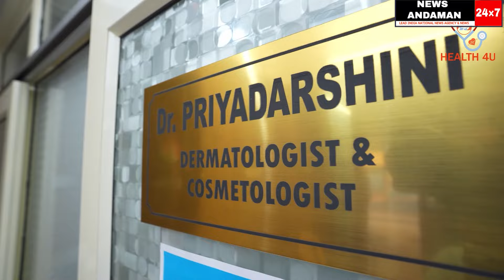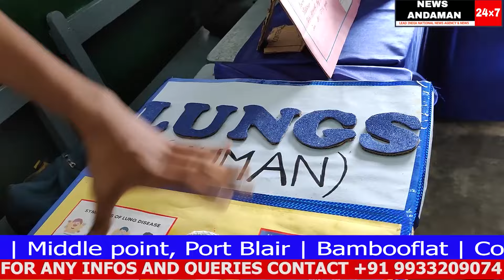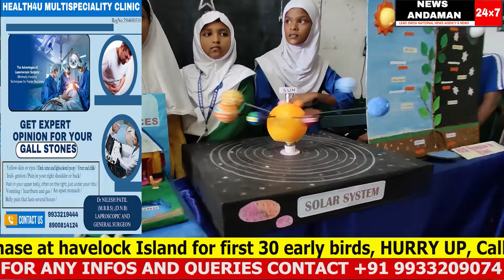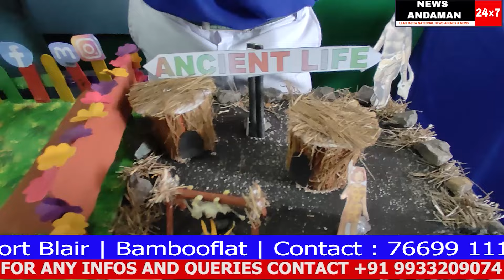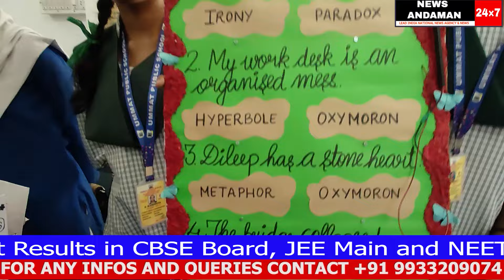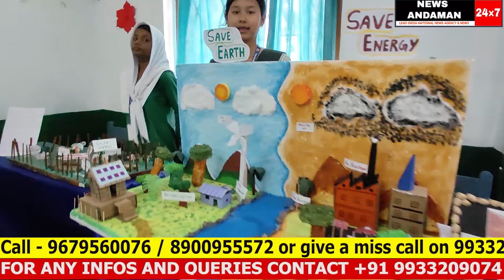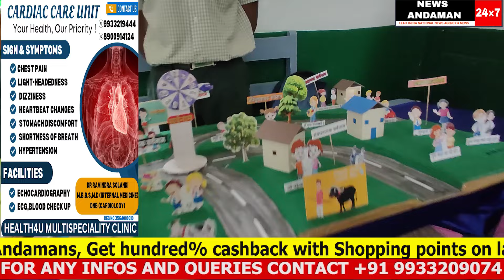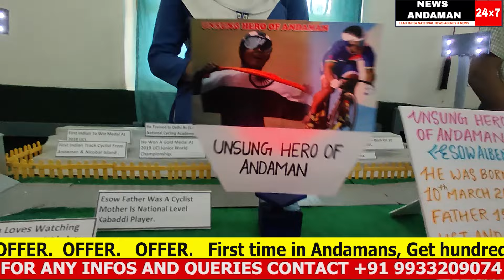Amazing Science Arts and Culture Exhibition organised at Ummat Public School Children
editor  : YAMIN
cameraperson  : DEEPIKA SONI
reporter  : ASLAM